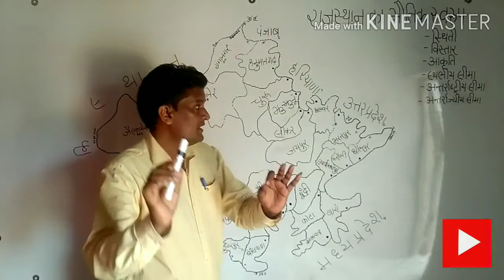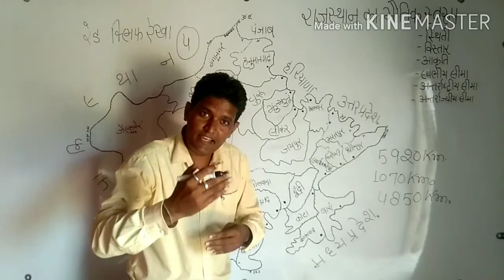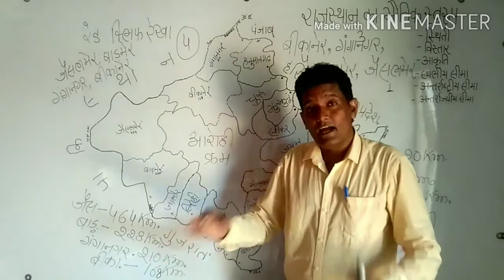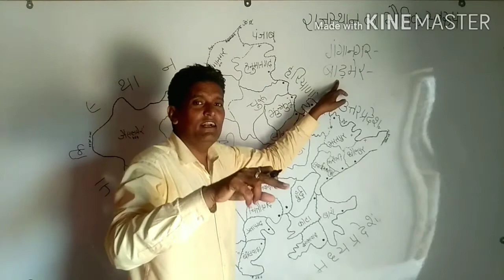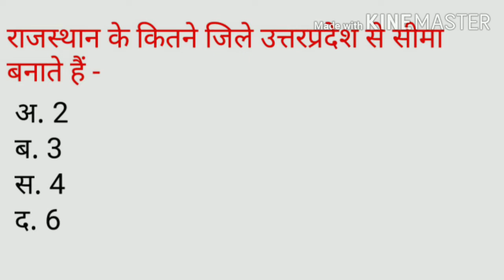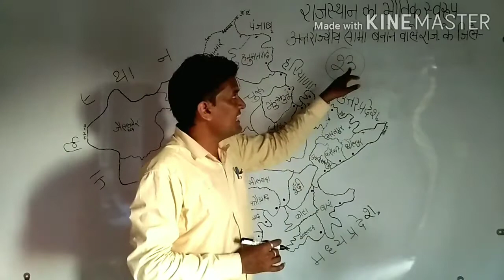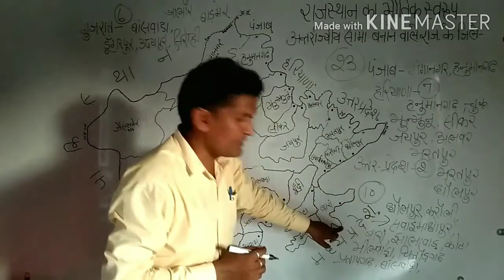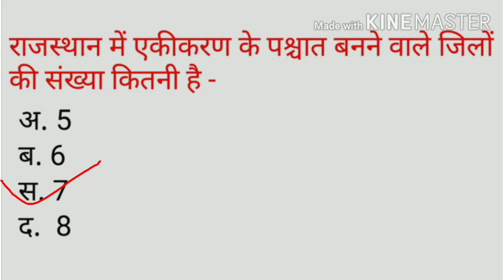Rajasthan Ka Bhautik Swaroop। Rajasthan Ke Bhogolik Swaroop। GK Classes 1972।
Rajasthan ka bhautik Swaroop,
Rajasthan ka bhogolik Swaroop,
Shekhawati lecture,

दोस्तों, नमस्कार।
हमारे यूट्यूब चैनल पर आपका स्वागत है। हमारा यह चैनल एक फ्री ऑनलाइन स्टडी चैनल है।

इस वीडियो में राजस्थान के भौतिक स्वरूप के बारे में विस्तार से जानकारी प्रदान की गई है।

आपको मेरा यह वीडियो अगर पसंद आये तो वीडियो को लाइक करें और शेयर करे और अगर आपने मेरे चैनल को सब्सक्राइब नहीं किया है तो प्लीज मेरे चैनल को सब्सक्राइब करें।

धन्यवाद।

मेरे फेसबुक पेज-Kavi Shekhawati को लाइक करके आप हमारे से जुड़ सकते हैं।

प्रोफेसर- राजनीति विज्ञान
एम ए, बीएड, नेट, पीएचडी(राजस्थान विश्वविद्यालय)
25 साल का टीचिंग एक्सपीरियंस
आरपीएससी स्कूल व्याख्याता एग्जाम क्वालीफाई